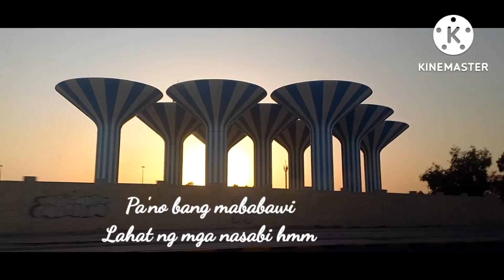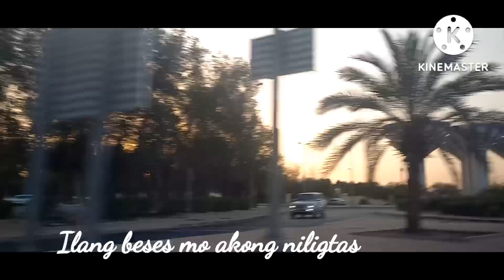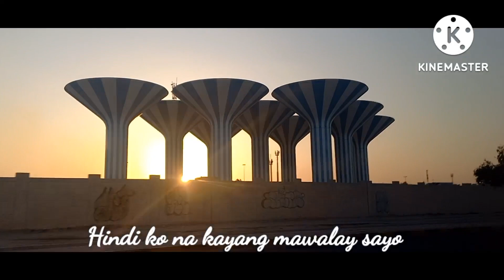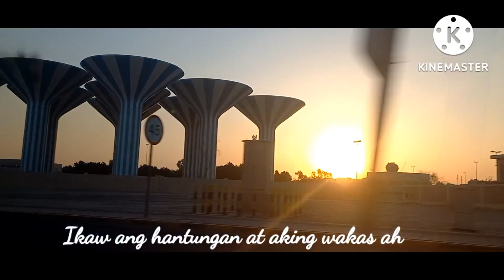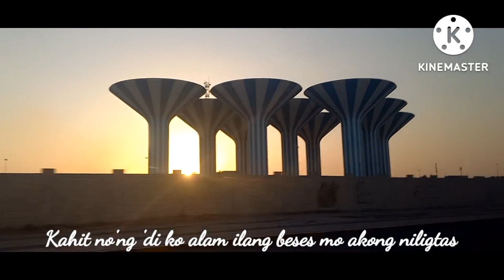KUMPAS with lyrics By: Moira Dela Torre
1st music video🥰😊😇